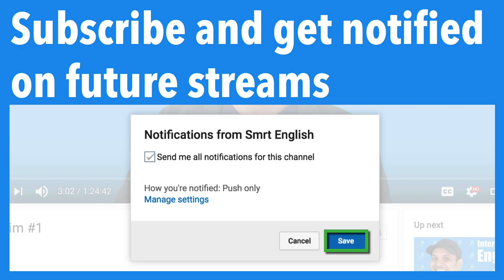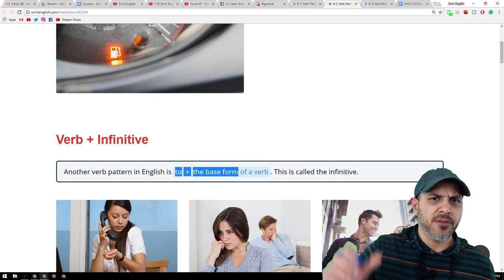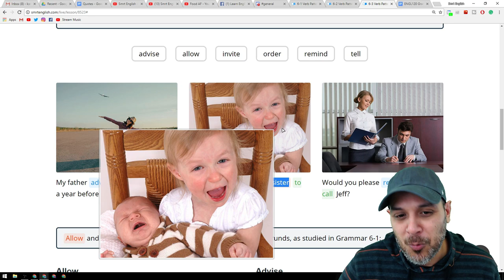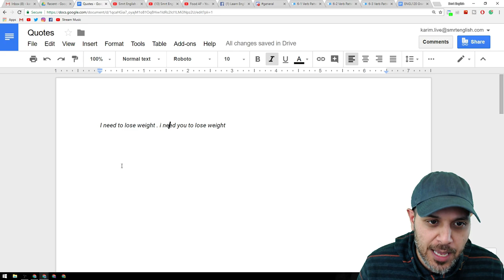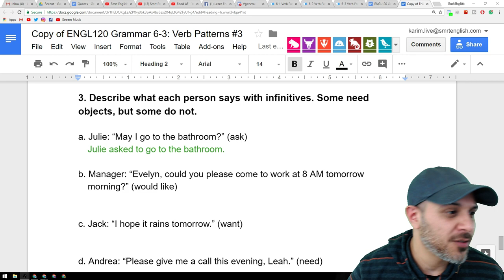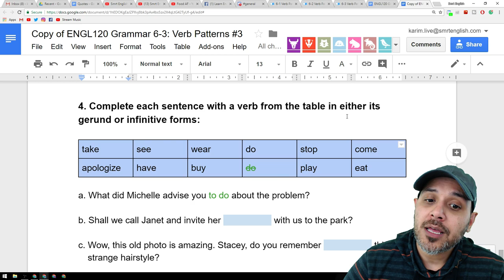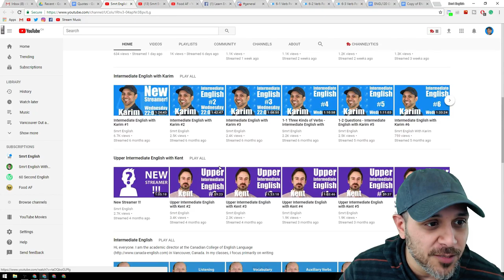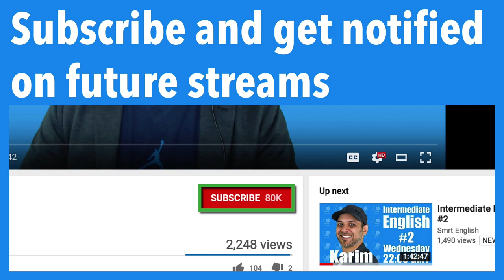Intermediate English with Karim #29